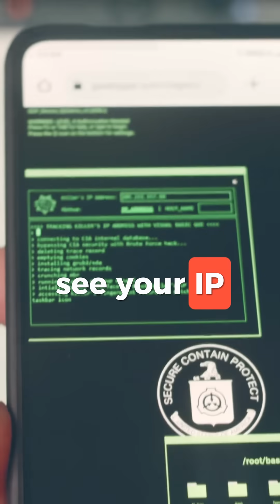Why VPNs Don’t Actually Protect You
🔒 Think your VPN keeps you anonymous?
The hard truth is… most VPNs still track your traffic, log your data, and can be pressured into handing it over.

👁‍🗨 If you care about real privacy, you need to understand onion routing — how it works, why it’s different, and how you can start using it today.

⚙️ With Anyone Protocol, you can even run your own relay and earn rewards while protecting your identity.